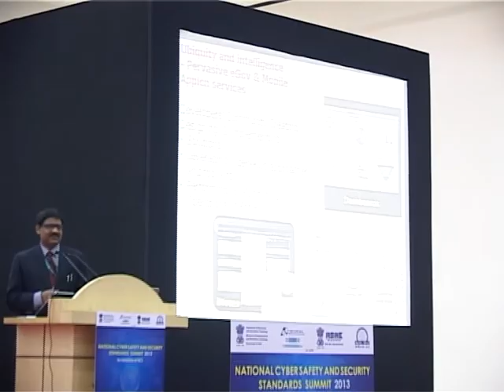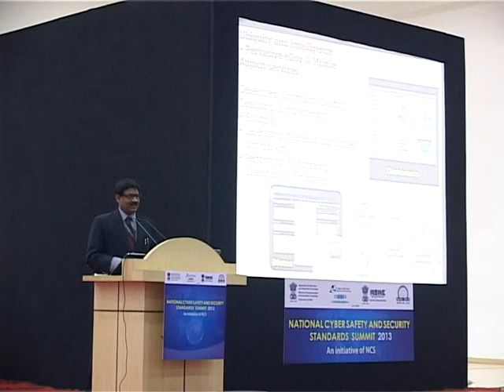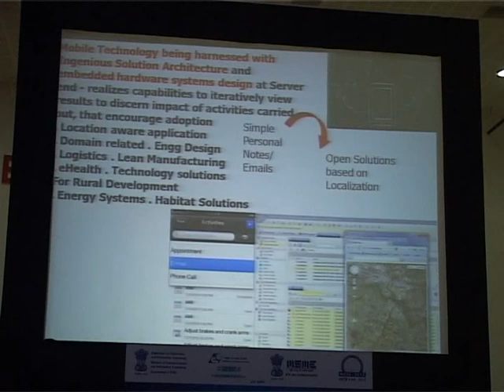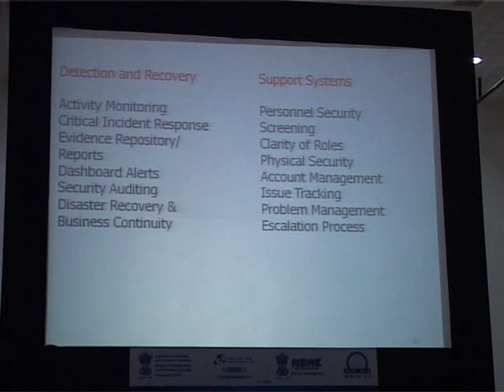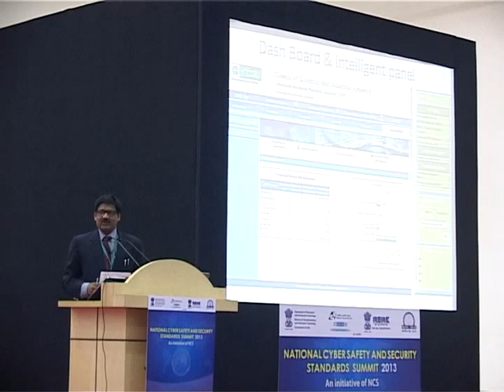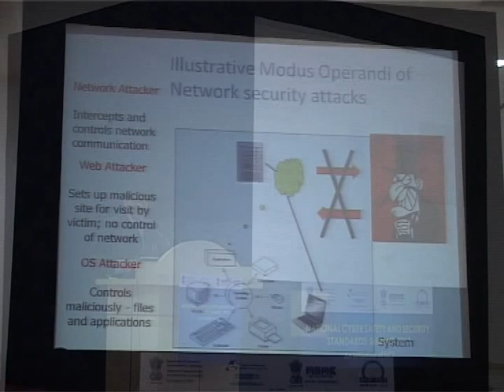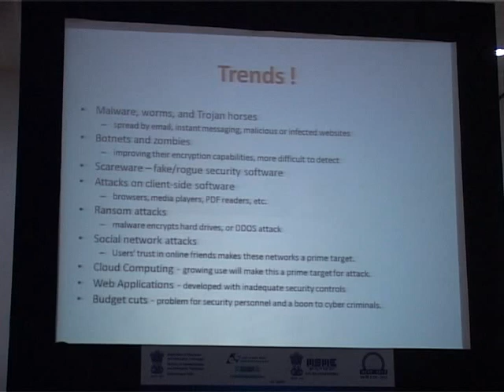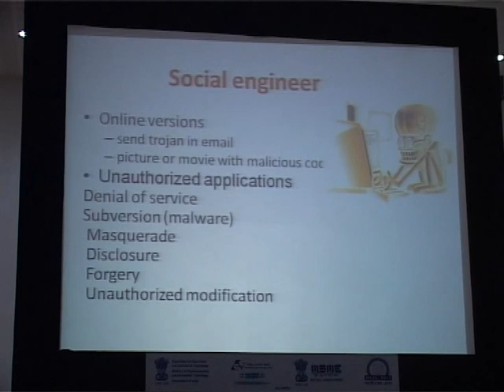Dr. K. JayaKumar, I.A.S., Cyber Security Presentation at NCSSS Summit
Dr. K. JayaKumar, I.A.S., Principal Secretary, Sports & Youth Affairs, Government of Sikkim, delivered Cyber Security Presentation in the National Cyber Safety and Security Standards Summit at Chennai.